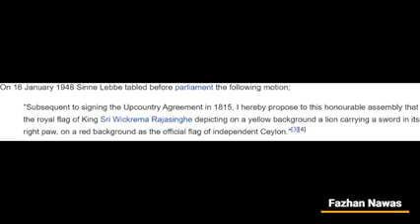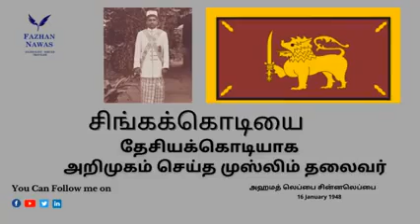சிங்கக்கொடியை இலங்கையின் தேசியக்கொடியாக அறிமுகம் செய்த முஸ்லிம் தலைவர். பஸ்ஹான் நவாஸ் SLBC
சிங்கக்கொடியை இலங்கையின் தேசியக்கொடியாக அறிமுகம் செய்த முஸ்லிம் தலைவர்.

பஸ்ஹான் நவாஸ்
SLBC